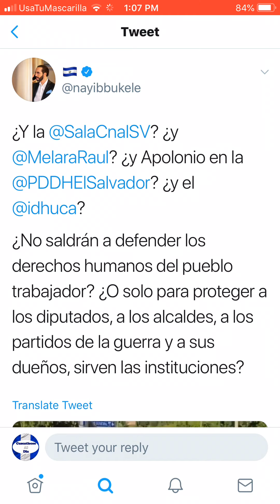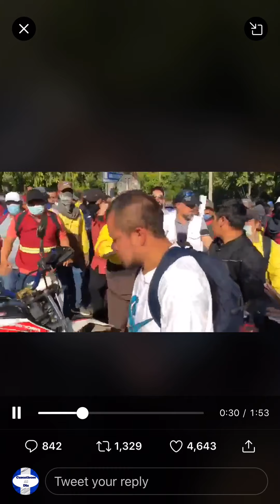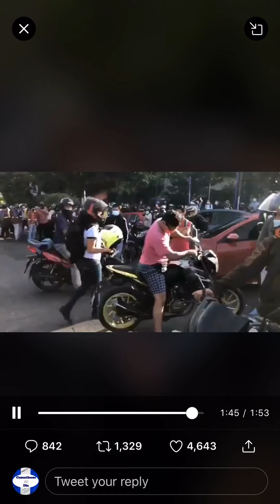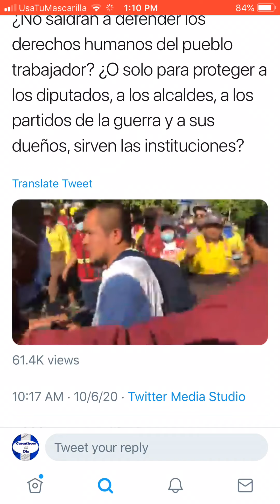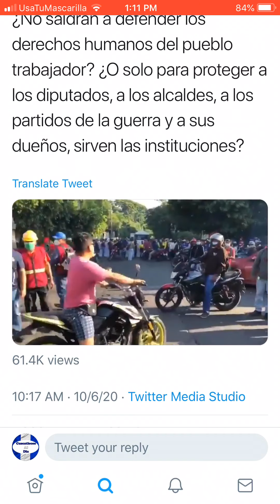Presidente condena CA0S generado en todo el pais por medio de las alcaldías de Arena y FMLN